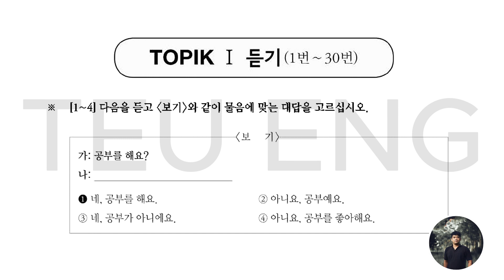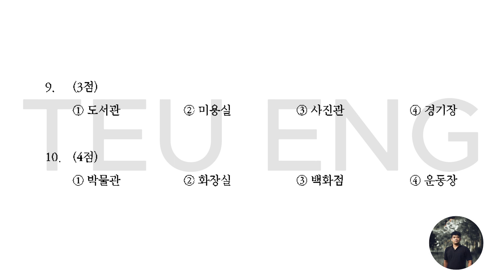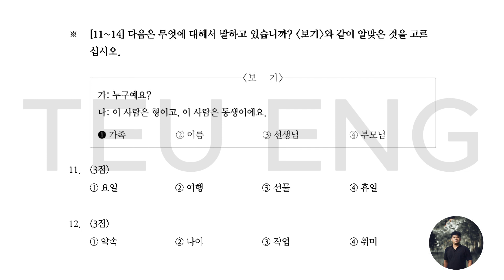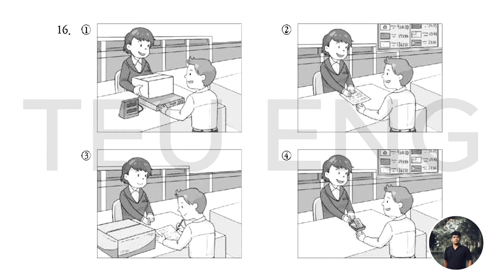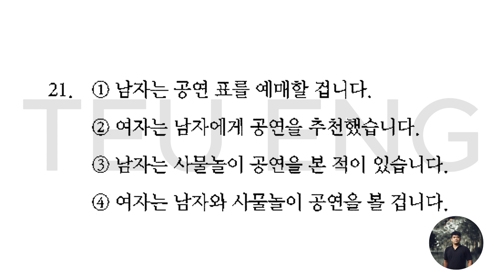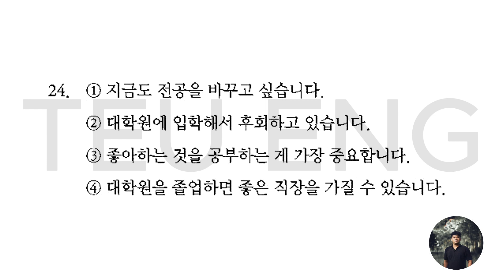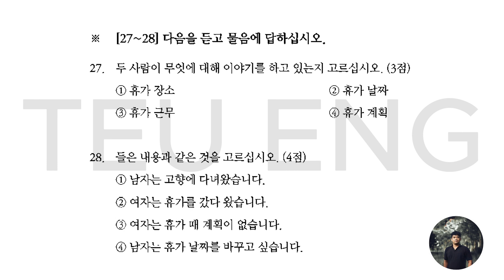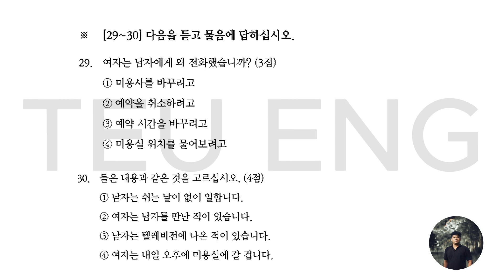New TOPIK MASTER Final 실전 모의고사 TOPIKⅠ듣기- Episode 08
សូមផ្ដល់ការលើកចិត្តបន្តិចបន្តួចតាមរយៈ
Bank In Khmer
ABA: 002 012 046 ( TEU ENG )
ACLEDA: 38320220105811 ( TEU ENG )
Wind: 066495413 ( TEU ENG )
Bank In Korean
신한은행: 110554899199 ( TEU ENG )
អាចទំនាក់ទំនងតាមលេខខាងក្រោម
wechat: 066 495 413